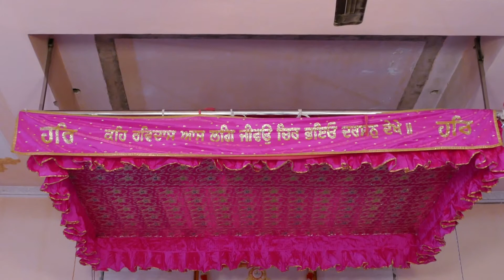MOHAN DAUGHTER 0001 1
VIDEO BY DEEP STUDIO
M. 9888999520